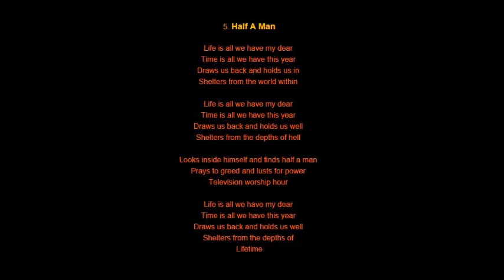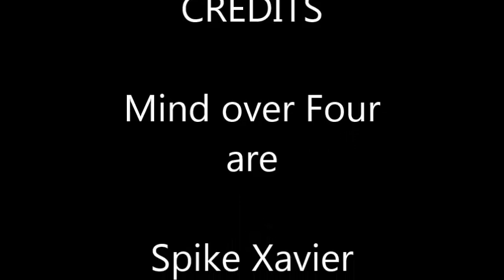Mind over Four-Half a man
Half a Man 1989 Destiny Records West Germany